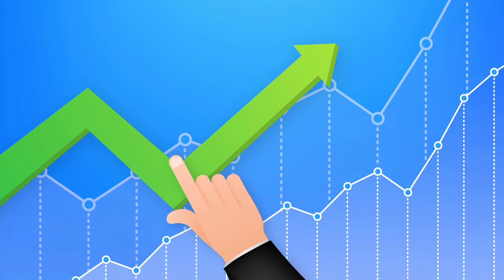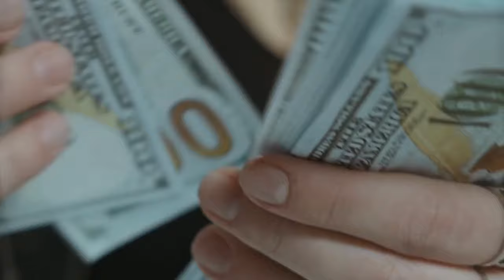Chesterfield County Market Update October 2023 - Chesterfield County Real Estate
Today Kacie Jenkins is bringing you a quick housing report for Chesterfield County in Richmond, VA, for October 2023. I am here to serve before, during, and after your move. I’m a partner with you to ensure you get top dollar for your home or help you find the perfect home to buy, your realtor for life.

If you are looking to purchase or sell a home, I would be honored to help you find your place.